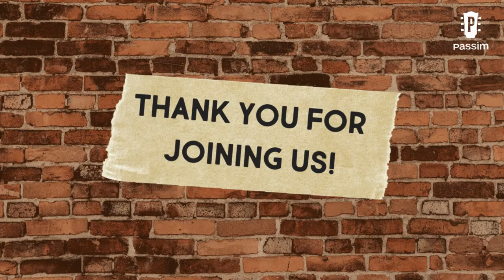Monday Discovery Series feat. Paper Wings and Zachary Lucky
Monday Discovery Series feat. Paper Wings and Zachary Lucky presented by Club Passim and Nine Athens Music